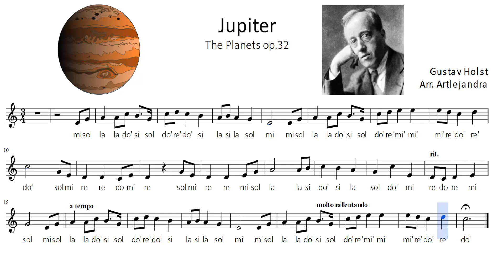HOLST - JUPITER. I VOW TO THEE MY COUNTRY (partitura lenta/slow sheet music)